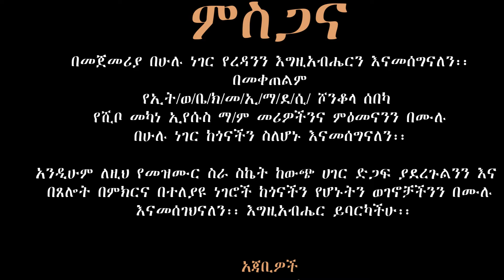ኔየት ዮኮ ሽቦ መካነ ኢየሱስ ኳየር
ሲሳይ አየለ New Ethiopian 2024 Gospel song ከዚህ በታች በተጠቀሱ ማህበራዊ ሚዲያዎች  የሚለቀቁ መንፈሳዊ እና አስተማሪ የሆኑ ነገሮችን መከታተል ትችላላችሁ።
Follow_page1👇
Sisay ayele official
singer sisay ayele official
ሲሳይ አየለ ሀዲይሳ መዝሙር
New hadiyyisa mezmur
Sisay ayele yomo
ሀዲይሳ መዝሙር
Gospel singer sisay ayele official video
Sisay ayele official video
ሲሳይ አየለ ሀዲይሳ ሙዚቃ
gospel singer sisay ayele official music videoment from Sisay Ayele